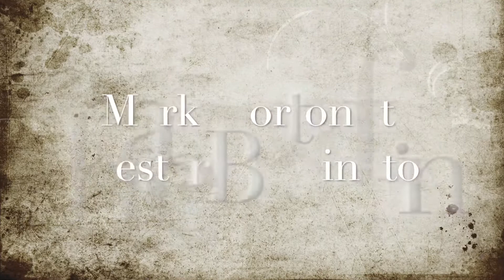Cross off- Mark Morton ft. Chester Bennington- (drum cover)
A drum cover of Mark Morton’s “cross off” featuring the late Chester Bennington, by Cody Kensinger.